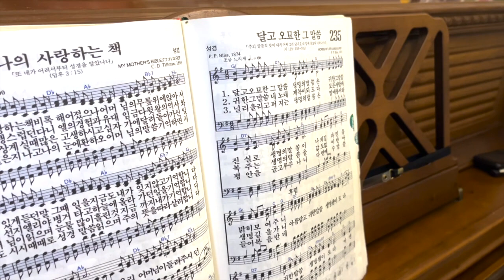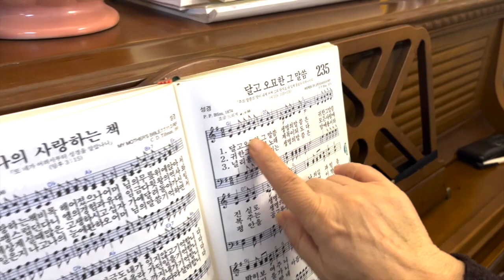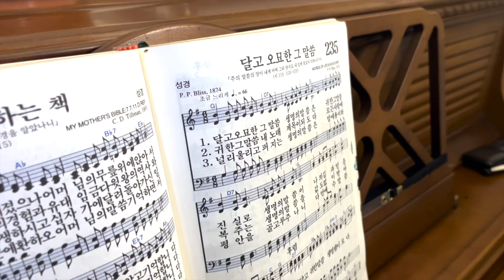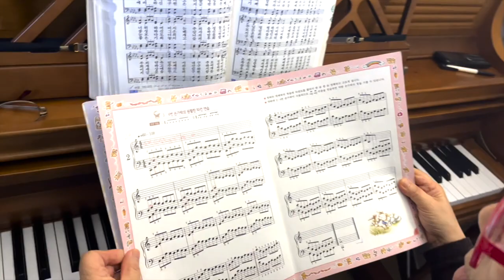70세 엄마 피아노 레슨 하기 no.1/ 70 year old mom piano lessons no.1